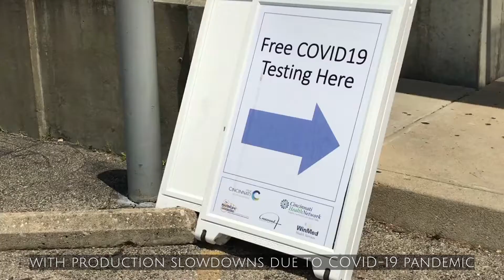The Chip Shortage and Your Car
A microchip shortage, caused by demand for personal electronics, is causing unexpected difficulties for auto manufacturers.